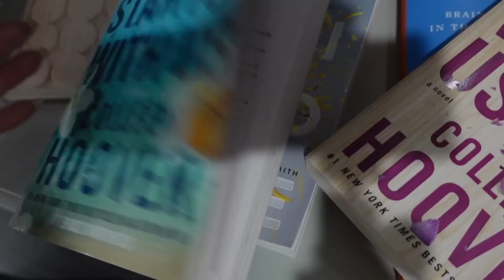BED/BATH TIME ROUTINE 18MO BABY!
Join us on our bed and bath time routine with our 18mo old baby!